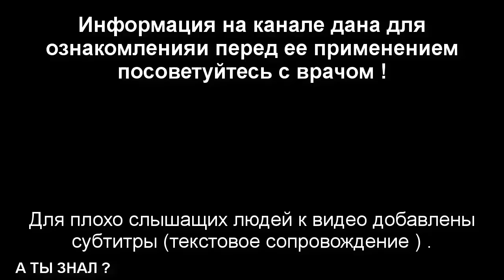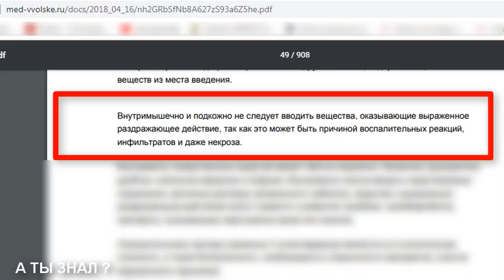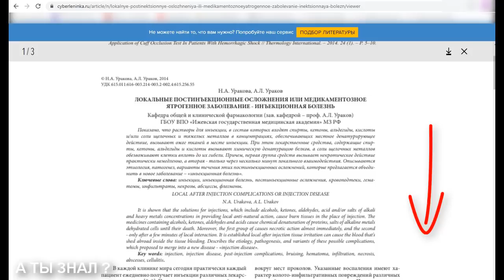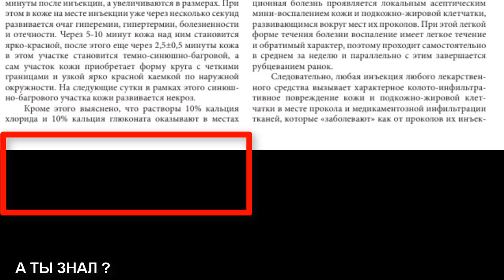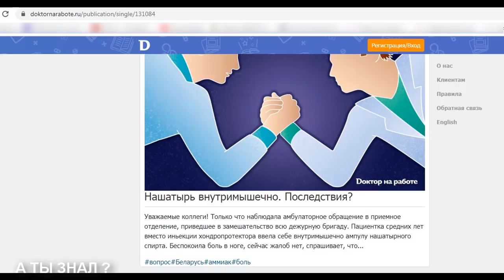НАШАТЫРНЫЙ СПИРТ поставит НА НОГИ ЛЮБОГО ПЕРЕБОРЩИВШЕГО